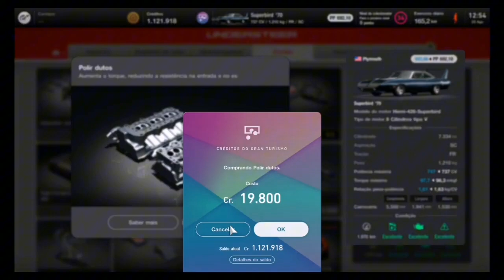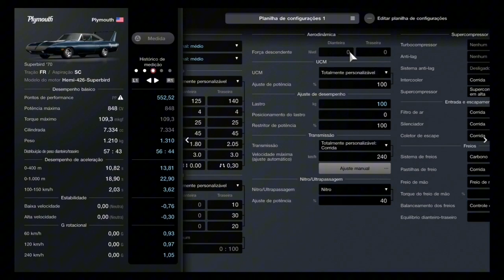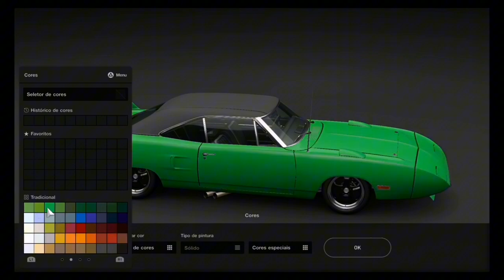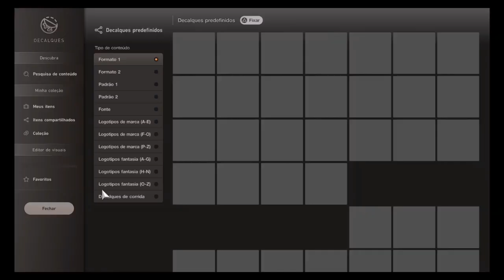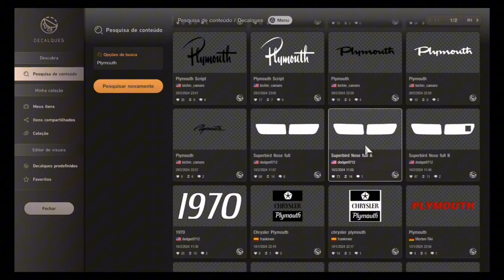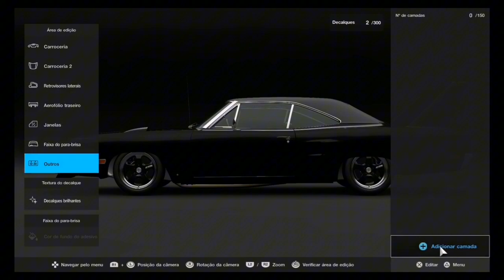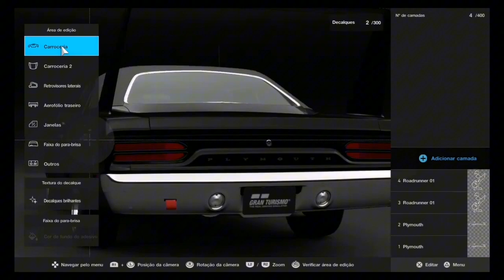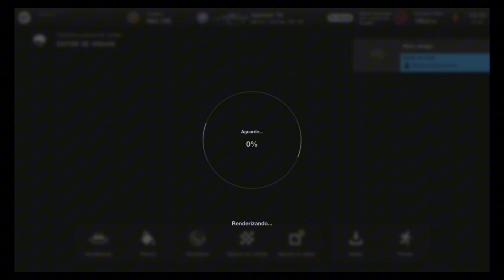QUEBREI O GRAN TURISMO 7 COM UM PLYMOUTH SUPERBIRD 1970 DE 848 CAVALOS